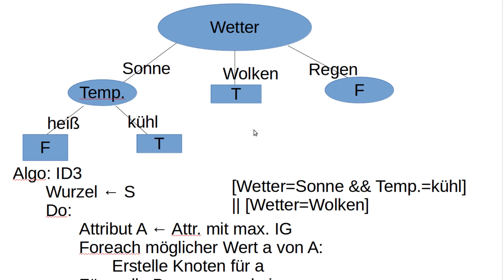Machine Learning #40 - Entscheidungsbäume #4 - Reduced Error Pruning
In diesem Tutorial gibt's ein Pruningverfahren.